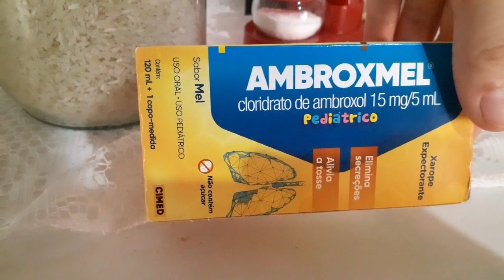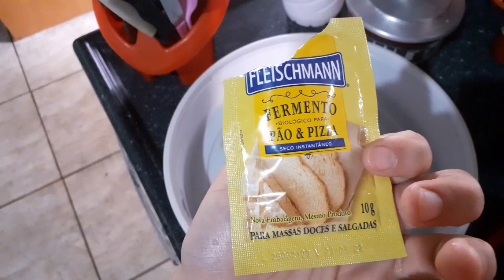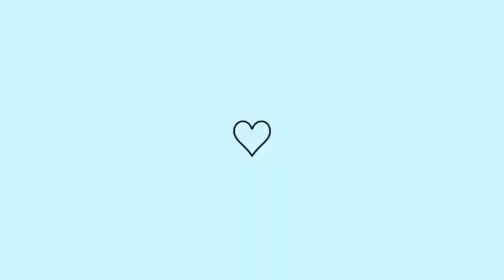MINHA TARDE DE SEXTA-FEIRA FIZ SALGADO/DESISTO😅🤯